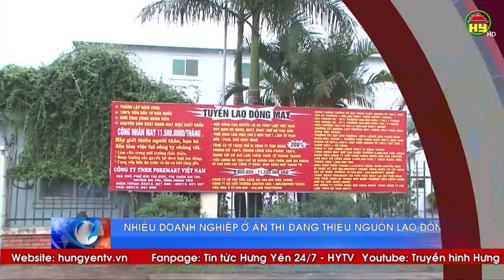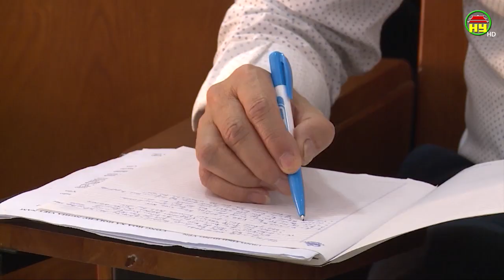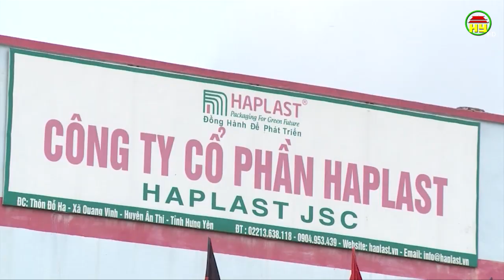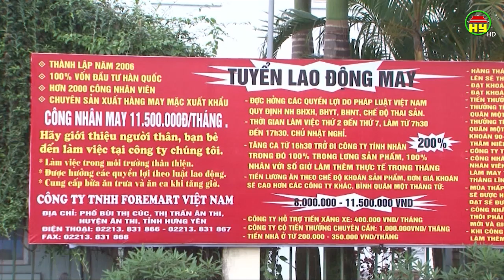Thời sự Hưng Yên thứ 3 ngày 20/4/2021